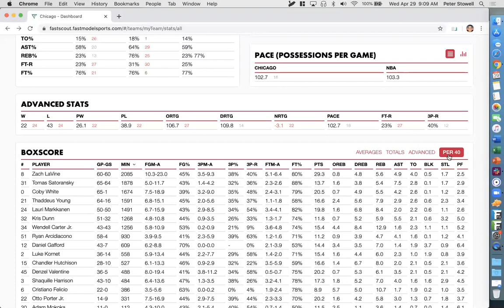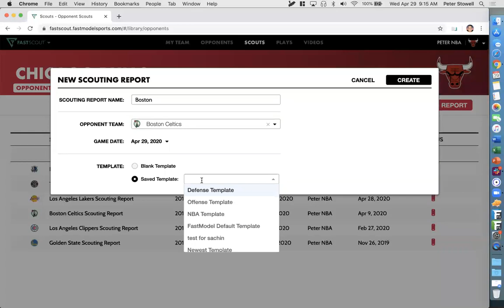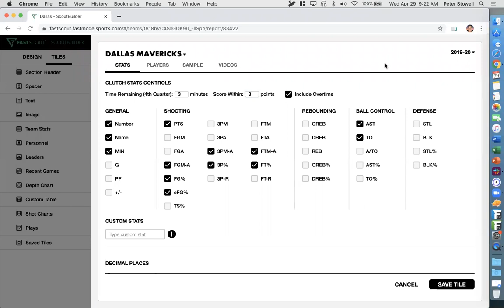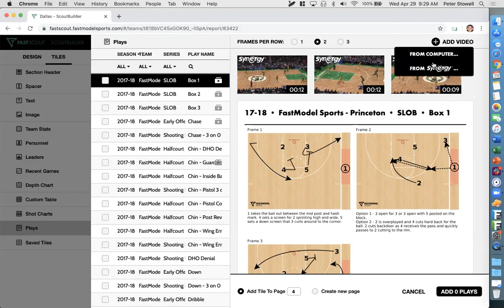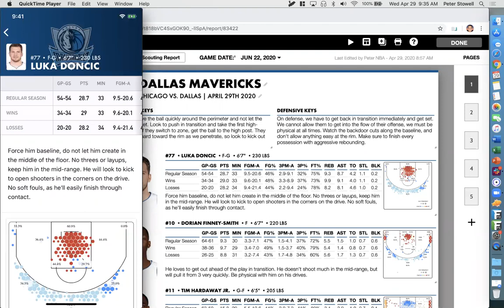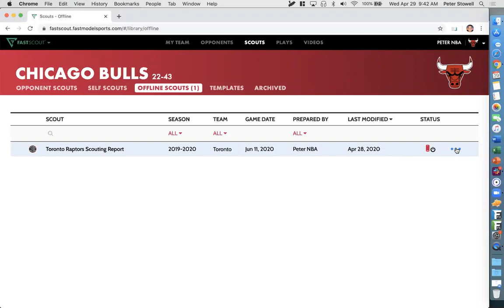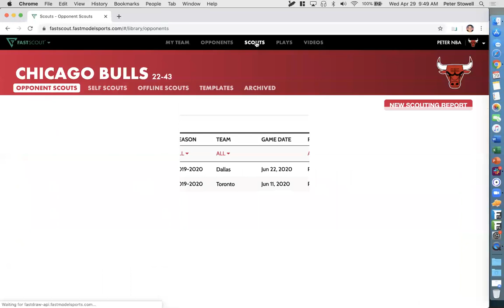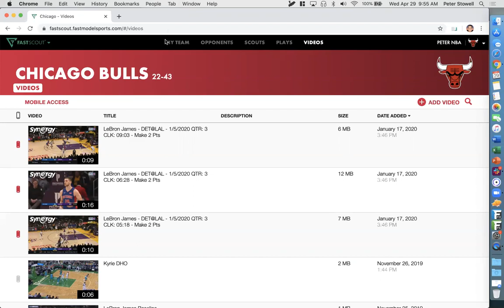Elevate Your Game Day Prep with FastScout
Take a tour through the features of FastScout and learn the ins and outs of the revolutionary new FastScout Web